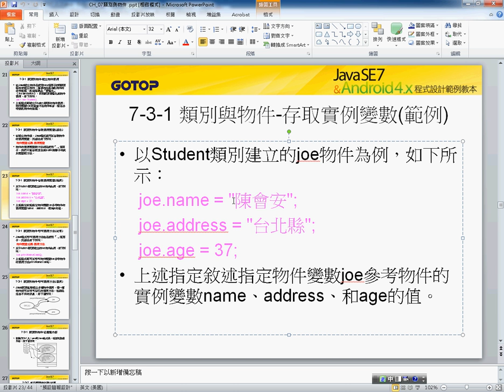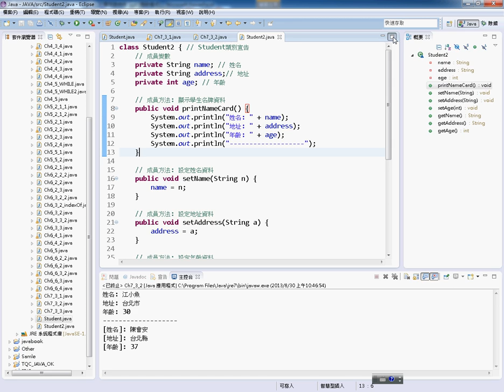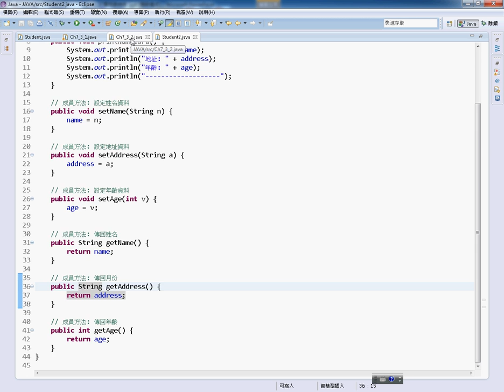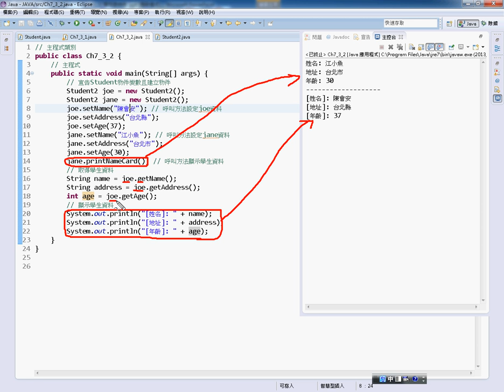04 CH7 3 2範例解說